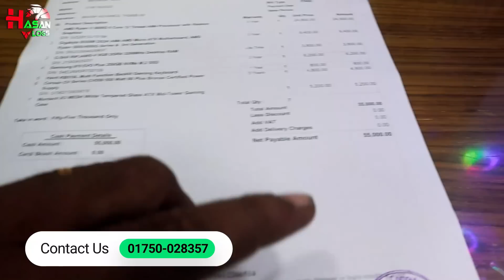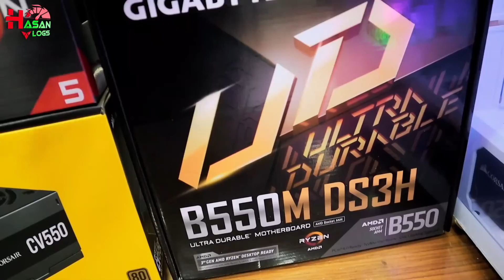এবার দেখুন ৫৫ হাজার টাকার পিসি | Ryzen5 5600G | Corsair CV 550 | 55K PC Build Idea. Hasan Vlogs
👉🏻👉🏻:PC Specification:
✔️AMD Ryzen 5 5600G Processor with Radeon Graphics
✔️Gigabyte B550M DS3H AM4 AMD Micro ATX Motherboard
✔️G.Skill Trident Z 8GB DDR4 3200MHz Gaming Desktop RAM
✔️Samsung 970 EVO Plus NVMe M.2 250GB SSD
✔️Corsair CV550 550Watt 80 Plus Bronze Certified Power Supply
✔️Montech X3 MESH RGB Lighting Mid-Tower ATX Gaming Case White
✔️Havit GameNote KB500L Multi-Function LED Backlit USB Gaming Keyboard Black

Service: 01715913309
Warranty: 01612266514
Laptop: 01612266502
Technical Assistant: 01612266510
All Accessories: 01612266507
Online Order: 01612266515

🎵 Track Info:
Title: Persia
Artist: Next Route
Genre: Dance & Electronic
Mood: Happy